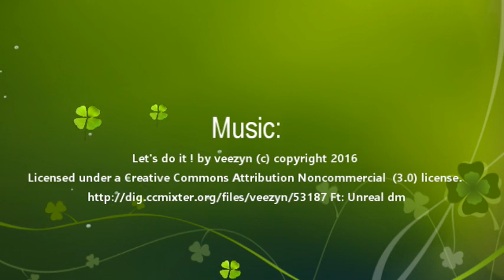Barrow clips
The extra bits ... Who's on the water? Where's my crew? How long before we start?